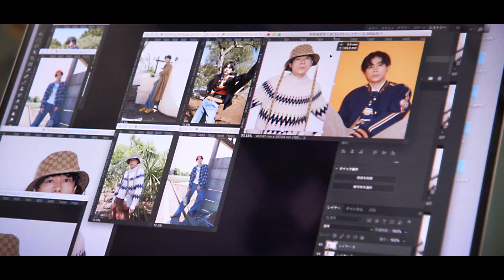メンズノンノ12月号の表紙は、成田 凌！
メンズノンノ12月号（2020年11月9日発売）のカバーモデルをつとめるのは、メンズノンノモデルの成田 凌。表紙撮影のメイキングムービーを公開！

【メンズノンノ12月号についてはこちら】

【オンライン書店での予約・購入はこちら】